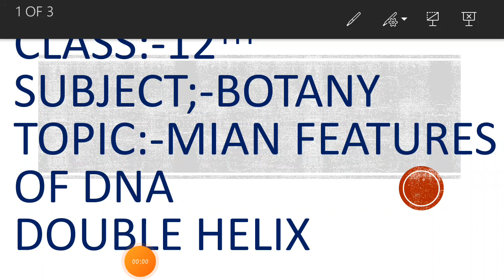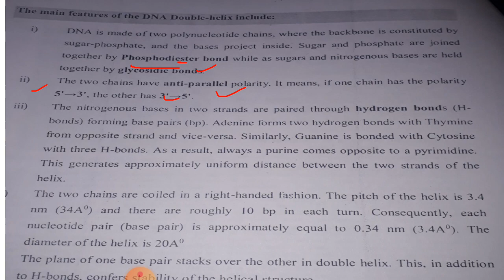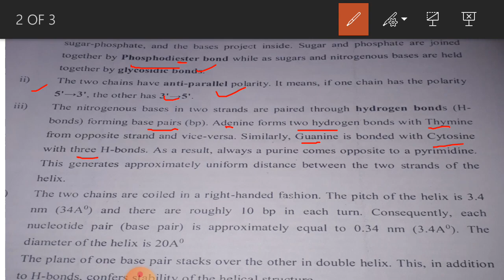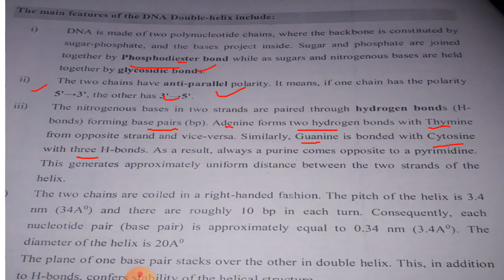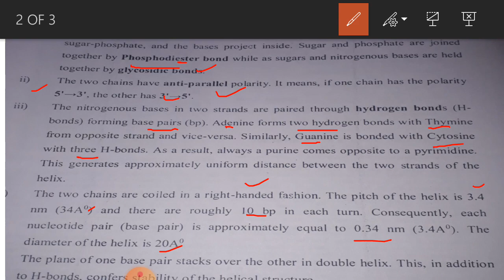Mian features of DNA double helix(Botany 12th)